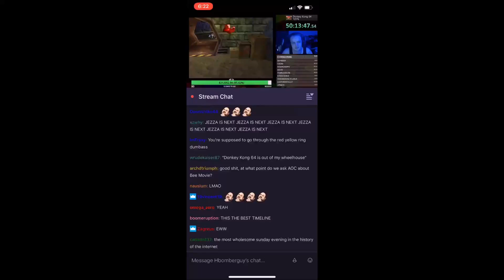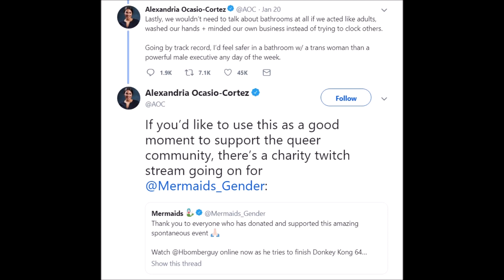Alexandria Ocasio Cortez Donkey Kong 64 Live Stream Twitch